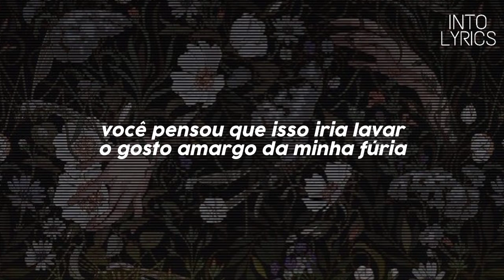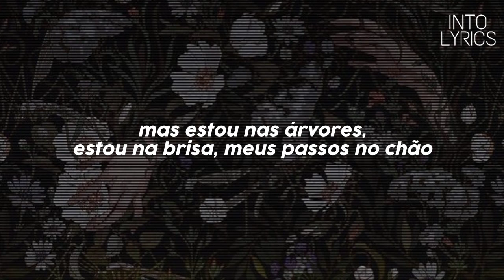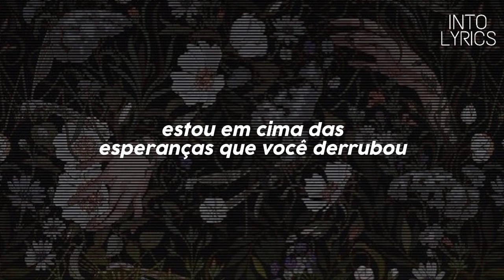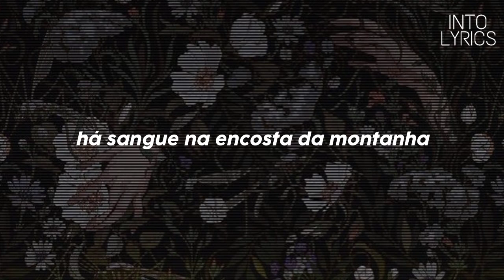Can't Catch Me Now (from The Hunger Games) - Olivia Rodrigo [Tradução/Legenda] [Jogos Vorazes]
Lyrics/Letra:

There's writin' all over the wall
Shadows of us are still dancin'
In every room, in every hall
The snow fallin' over the city

You see my face in every place
But you can't catch me now
Trough waitin' grass, the months will pass
You feel it all around

Let it go over my head

Ooh-ooh-ooh
Ooh-ooh-ooh
Ooh-ooh-ooh
Ooh-ooh-ooh

It's turnin' a new shade of red
Sometimes the fire you found it
Won't burn the way you'd expect

⚠️ O Canal Into Lyrics tem o objetivo de trazer letras e traduções de músicas.

📄Direitos Autorais:
Olivia Rodrigo e aos demais responsáveis por essa obra.

(Procurar)

olivia rodrigo, jogos vorazes, can't catch me now, hunger games, pop, legendado, letra, lyrics, status